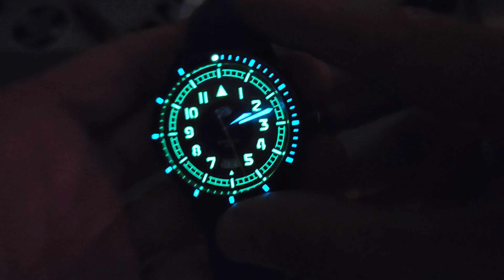No one: Van Banner: 45mm Pilot Diver w/ 300m WR! And it's glorious! LEA Review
You probably don't even know that you need this watch. But you probably do!

Pagani Ashtry

Merkur Rainbow

36mm Diver Case, Bracelet, PVD, Steel Rose

Pagani Daytona

Pagani Spirit

The Pagani BB36

San Martin SN0101B Quartz

Ribbed / Stripe Textured Nato Strap - $5 !

Colorful Straps for Shark Watches

Cooper Submaster Navy Diver

Qimei/QM Navy Diver

Benrus Asymetric Case Special Forces Watch

Matic 37mm Explorer - FAVORITE!

Sweet Textured FKM Straps

SKX Jubilee Bracelet

Premium Milled Clasps

FKM Tropic Straps - $10 ! (fave)

Silicone Isofrane Strap - $3

Timegrapher

Spring bar Tweezers

MN Straps:

Shark mesh

Leather Straps:

T-shirts

Catch me on Instagram: @Chillinwitwatches

l